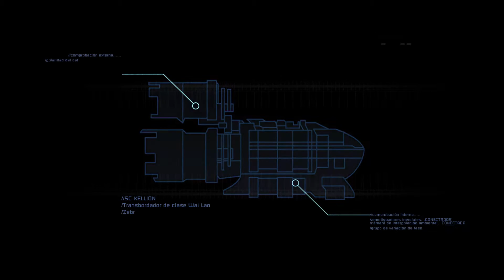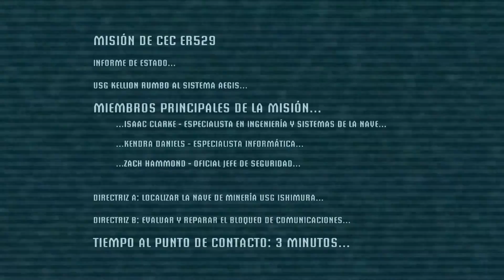Dead Space [Let's Play en Español][Cap. 1 - Recién Llegados] #1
* Espero que le hayan gustado del gameplay, comenten...

* Shadowplay
* OBS.

» CPU: Intel Core i5 2500K @4,5GHz
» GPU: NVIDIA EVGA GeForce GTX 770 SC ACX 2GB
» Mother: ASUS P8Z68-V PRO
» RAM: 16GB Corsair Vengeance 1600 MHz
» Case: Sentey Arvina GS-6400R
» Disipador: Cooler Master Hyper 212 EVO
» HDD1: Seagate Barracuda 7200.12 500GB
» HDD2: Seagate Barracuda 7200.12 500GB
» HDD3: Seagate Barracuda 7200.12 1TB
» HDD4: Samsung HD200HJ 200GB
» PSU: XFX PRO 850W Core Edition
» SO: Windows 7 Home Premium SP1 64bits
» Monitor: AOC 931swl 18" (1366x768)
» Monitor: Sony Bravia KDL-32BX425 32" (1920x1080)